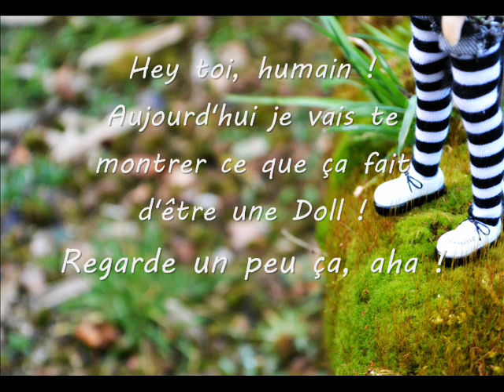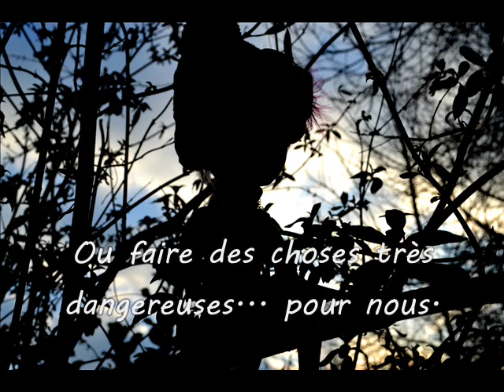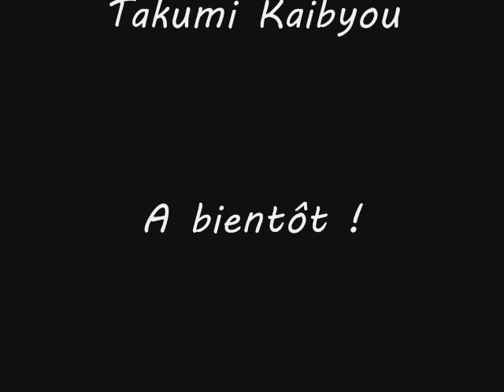Dans la peau d'une Doll ! - Pullip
Coucou mes p'tites feuilles de choux-fleurs !
Voici une vidéo de ma version de la vie qu'une pullip peut avoir ! :D
J'espère que ça vous plaît ♥

Photo avec : Nikon D3100 objectif 18-55 mm
Monté avec : Windows Movie Maker
Traité avec : PicMonkey
Temps de montage : 30 minutes
Temps d'importation : 1 heure
Miniature faite avec : PicMonkey

▬ pullip taeyang isul dal yeolume doll dolls bjd mdd ▬